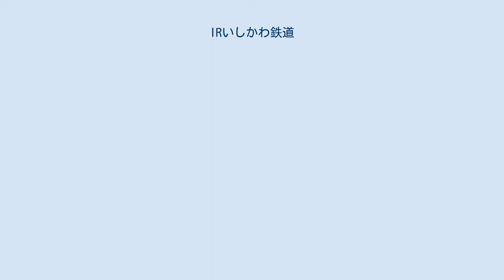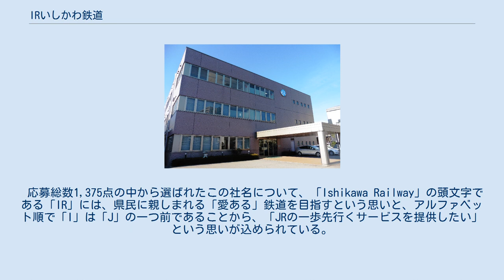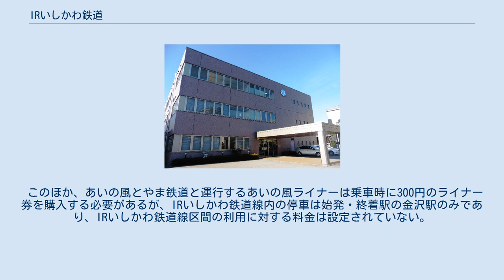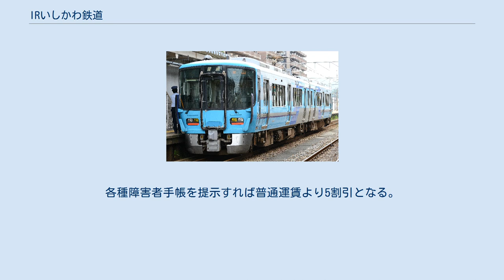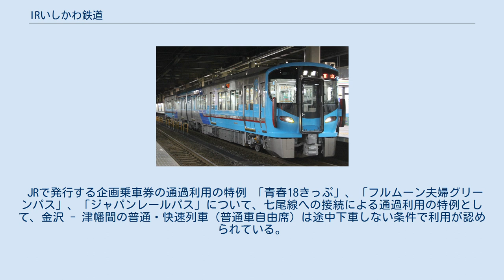IRいしかわ鉄道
旧本社入口に掲出されていた看板 - 石川県行政庁舎8階（2013年8月） IRいしかわ鉄道株式会社（アイアールいしかわてつどう）は、石川県金沢市に本社を置く第三セクター方式の鉄道事業者（第三セクター鉄道）である。
 2015年（平成27年）3月14日、北陸新幹線の長野駅 - 金沢駅間が延伸開業に伴い、西日本旅客鉄道（JR西日本）から並行在来線として経営分離される北陸本線の石川県内区間にあたる倶利伽羅駅 - 金沢駅間において運営を担う鉄道事業者として、石川県と、沿線市町である金沢市と津幡町、財団法人石川県市町村振興協会のほか、北國銀行、北陸電力、北陸鉄道など民間企業からの出資により、2012年（平成24年）8月28日に「石川県並行在来線株式会社」（準備会社）として設立された。
 設立当初の資本金は4億5,030万円。
取締役会長は石川県知事の谷本正憲、代表取締役社長は元石川県競馬事業局長の七野利明である。
 北陸新幹線の敦賀延伸開業時には、福井県境まで経営分離することに沿線自治体は合意しているが、この会社が運営主体となるか、出資比率を変更するかなどについては、協議会を開いて今後詰めていくことになる。
境界駅について公式な発表はない。
 社名については、本格会社への移行とともに、より親しみの持てるものに改称するとされていたが、一般公募（2012年11月30日 - 同年12月30日）を経て、2013年（平成25年）6月27日に「IRいしかわ鉄道株式会社」が新社名に決定、同年8月1日に改称された。
 応募総数1,375点の中から選ばれたこの社名について、「Ishikawa Railway」の頭文字である「IR」には、県民に親しまれる「愛ある」鉄道を目指すという思いが込められている。
 ロゴマーク（シンボルマーク）は、一般公募（2013年8月1日 - 9月30日）による応募総数814点の中から選ばれ、2014年（平成26年）1月6日にコーポレートカラーとともに公表された。
このデザインは、「IR」をモチーフに、当社と地域の発展を、未来へ向かって伸びていく線路のイメージで表現したものである。
 また、コーポレートカラーは空色のような明るい青色（=石川県旗の地色）であり、「未来へ向かって何事にも積極果敢に取り組み、困難を乗り越えていく」という当社の思いを表現している。
自社所有の521系電車のカラーリングにおいては、車両の正面全体や側面の太いラインに使用されている。
 2012年8月17日に行われた準備会社の設立に向けた初の取締役会で、代表取締役社長に石川県競馬事業局長や株式会社金沢港運社長を歴任した七野利明が、代表取締役副社長にJR西日本出身の山岸勝が選ばれた。
 七野の社長起用については、行政の経験だけではなく、株式会社金沢港運の経営にも携わっていたことから、民間的発想の手腕を期待された人選であるとする一方、石川県議会からは「行政出身者による民間的発想の限界」を指摘する声や、その経営手腕に疑問を呈する声があるとの報道がなされた。
 なお、全10名の役員のうち、常勤は七野と山岸の2名のみである（2013年8月1日現在）。
 もともと北陸本線の一部で、北陸新幹線の延伸開業に際しJR西日本から経営分離され、当社へ継承された。
 鉄道資産上の経営区間は金沢駅から富山県境までの20.6kmに及ぶ。
営業上の境界駅となる金沢駅と倶利伽羅駅はそれぞれJR西日本およびあいの風とやま鉄道との境界（共同使用駅）となるが、金沢駅についてはJR西日本が、倶利伽羅駅についてはIRいしかわ鉄道が管理することとなる。
このうち金沢駅の在来線施設は、北陸新幹線が敦賀駅まで延伸開業する際にJR西日本から取得する予定だったが、鉄道資産の取得費用の平準化を目的として開業時に先行取得するものである。
 開業後2年間、運行管理と指令業務はJR西日本金沢支社の金沢総合指令所において、あいの風とやま鉄道が自社路線とあわせ、当社とえちごトキめき鉄道から業務を受託し、金沢駅 - 直江津駅間にわたってIRいしかわ鉄道線・あいの風とやま鉄道線・えちごトキめき鉄道日本海ひすいラインの計3路線の指令業務を行っていた。
その後は3社がそれぞれ指令システムを整備し、自社で業務を行っている。
 あいの風とやま鉄道との間で金沢駅 - 倶利伽羅駅 - 富山駅間において相互直通運転を実施している（一部列車はえちごトキめき鉄道日本...